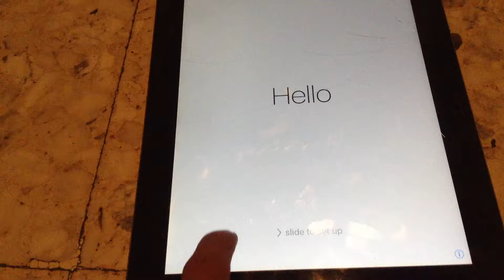iPad 2 iOS 9.3.5 drawing option in activation lock - iCloud locked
iPad 2 iOS 9.3.5 drawing option on activation lock - iCloud locked i think i selected the japanese lenguage and got the drawing option